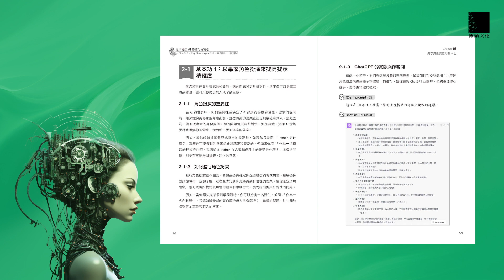聰明提問AI的技巧與實例：ChatGPT、Bing Chat、AgentGPT、AI繪圖，一次滿足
廣達董事長林百里在出席「2023高等教育改革論壇」，一直說自己是「AI迷」，並表示AI使學習行為不同了，因此教育模式也要跟著改變。他提到以前的教育模式下，好學生要很會「答」問題，但現在由於AI都能很快地回答問題，反而是很會「問」問題的人，才是好學生。而本書主題寫作的靈感，就是筆者看到了這則中央社的報導。

筆者希望能夠為您提供一個全面而深入聰明提問AI的實例與技巧指南，幫助您更有效地利用AI技術來解決日常生活、學習、工作和娛樂中的各種問題。例如，在本書中，我分享了如何提高提示詞的精確度，以及如何避免常見的問題。這些原則和技巧可以幫助您更有效地與AI工具互動，獲得更好的結果。

【本書精彩內容如下】
💣認識ChatGPT、ChatGPT Plus 與GPT-4
💣ChatGPT提示詞重要原則基本功
💣ChatGPT常見狀況與解決建議
💣ChatGPT聰明提示的私房秘技
💣生活上ChatGPT提問實例與技巧
💣學習與教育ChatGPT提問實例與技巧
💣職場與專業ChatGPT提問實例與技巧
💣Bing Chat與AgentGPT提問實例與技巧
💣提示詞(Prompt)範本網站大搜密
💣AI繪圖藝術提問實例與技巧
💣功能強大實用的外掛擴充功能

📲電子書預計上架時間：可，無預定時間

音樂來源：Youtube音效庫 "Great Hope - Vibe Mountain"